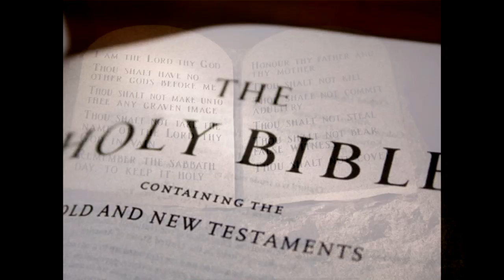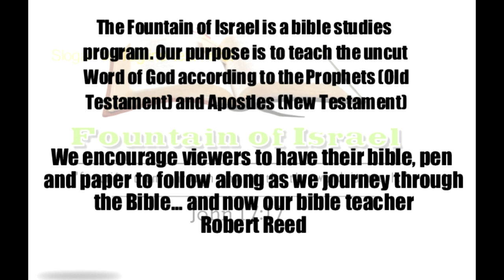Thy Will Be Done: The Will of God 2 of 2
The Will of God

Proverbs    19:21
Proverbs    143:10
Isaiah     46:8-10,12
John     17:1-5
Ephesians    1:3-11
Luke     8:1-15
Matthew     26:36-42

Psalm    40:6-8

Romans    12:1-5

1 Peter    2:11-20

1 Thess.   4:3-9

John    9:31

2 Peter    3:9

Hebrews   13:20-21

Micah     6:1-4,6-8

Revelation   20:1-3,7-10

Jeremiah   29:11-13

Isaiah    41:10

Psalm                           33:11

Job                             14:10-12

Deuteronomy     32:1-4,7-8

1 John    2:16-17

Ezekiel    37

Revelation     21:1-7